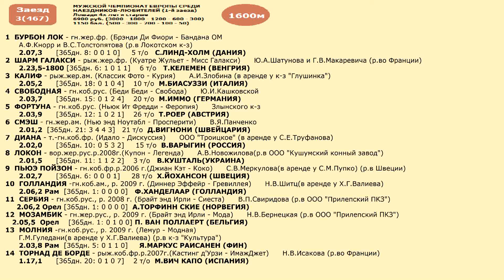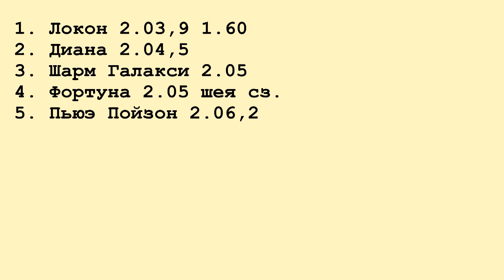Московский ипподром. Бега. 22.09.13. Заезды 3/8(467/472). ЧЕМПИОНАТ ЕВРОПЫ СРЕДИ ЛЮБИТЕЛЕЙ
Бега на Московском ипподроме 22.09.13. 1й и 3й заезды Мужского Чемпионата Европы среди любителей..